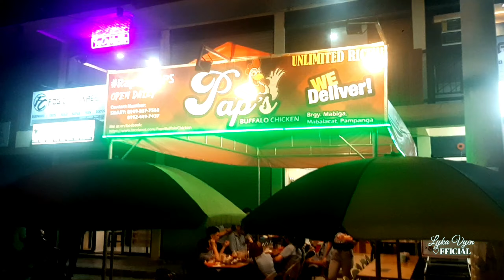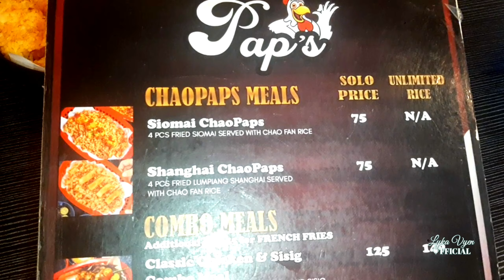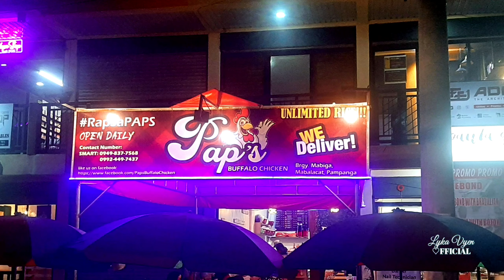Pap's Buffalo Chicken! (Sobrang sarap talaga)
Pap's Buffalo Chicken (Mabiga Branch)
Open: 3pm to 10pm
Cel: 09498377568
Location: Mabiga, Mabalacat (front of Clean Fuel, Gasoline Station)

The best flavored Chicken I have tried so far! what you see is what you get, you get what you pay for. Try it out & see it for yourself. I highly recommend!